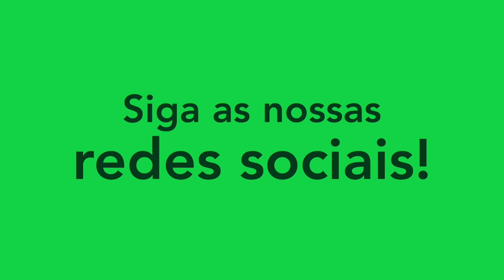MIGUEL PAULINO - LATERAL-ESQUERDO/LEFT-BACK - MARICÁ 2024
Melhores momentos do atleta Miguel Paulino, lateral-esquerdo do Maricá. Siga ele no instagram: @sales_miguel09